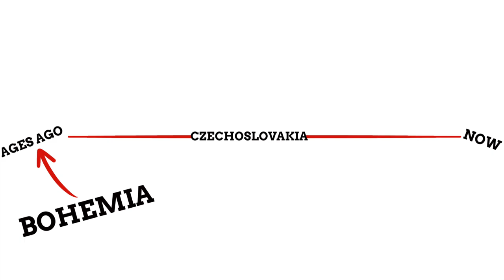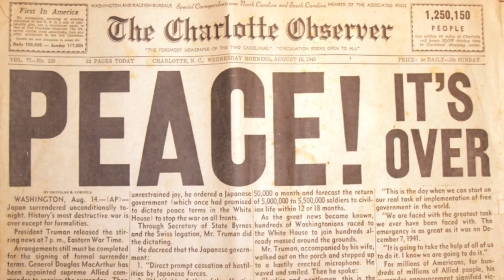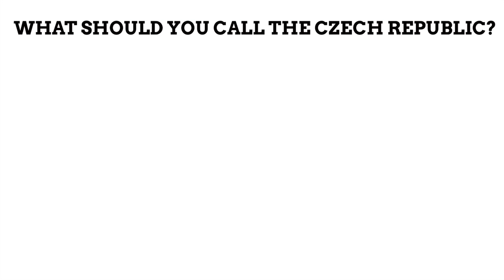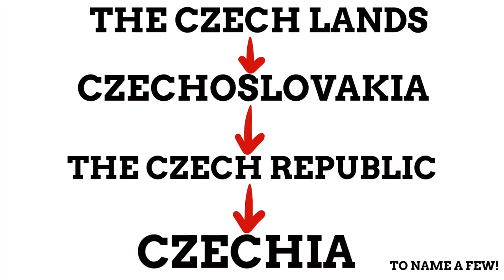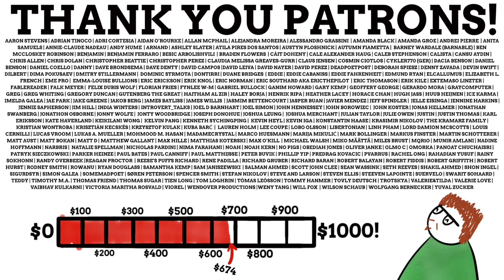What Should You Call The Czech Republic?